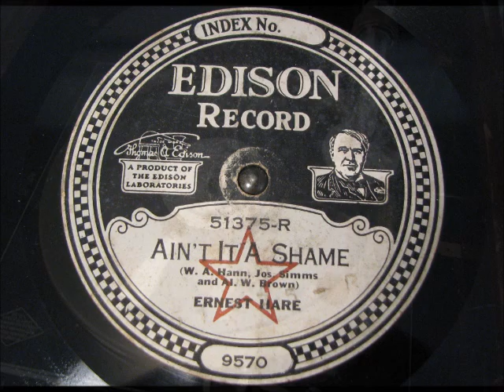AIN'T IT A SHAME by Ernest Hare on Diamond Disc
AIN'T IT A SHAME by Ernest Hare on Diamond Disc.  This recording was digitized using an Archivette microphone placed right behind the reproducer.  Enjoy!